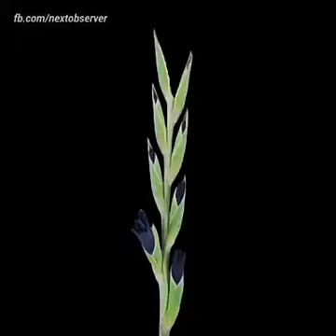Ouvres ton cœur 💓 reçois